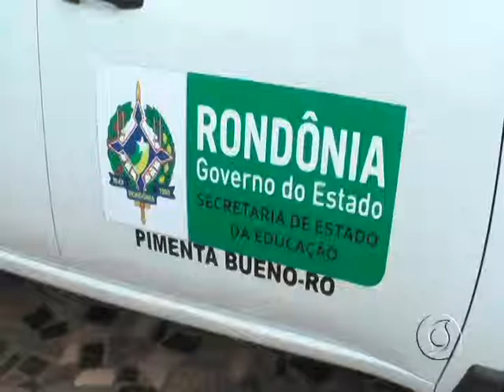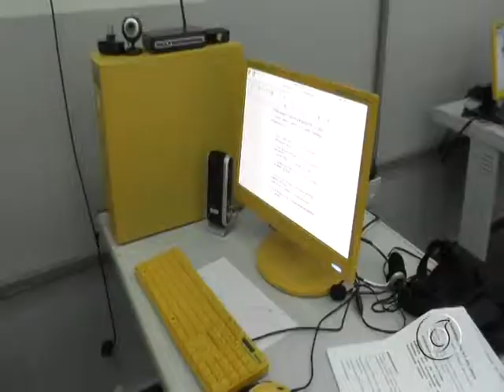GOVERNO ENTREGA VEÍCULOS E COMPUTADORES PARA SEDUC DE PIMENTA BUENO